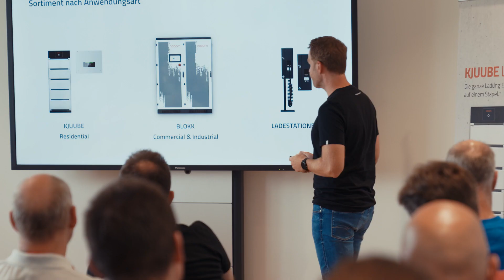neoom Power Days Stuttgart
Auf unserer neoom Tour 2023 durch Deutschland, Österreich und die Schweiz gab es auch einen Tourstop in Stuttgart. Wir zeigen dir, wie wir gemeinsam die Energiewende anpacken!